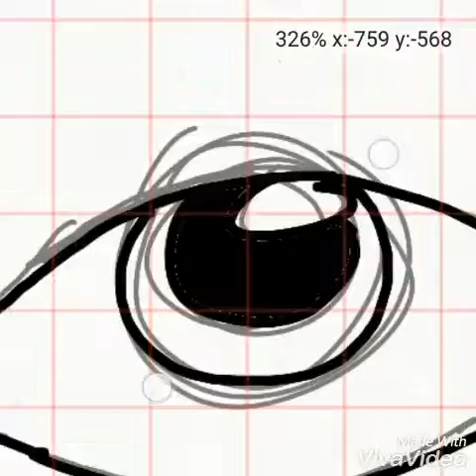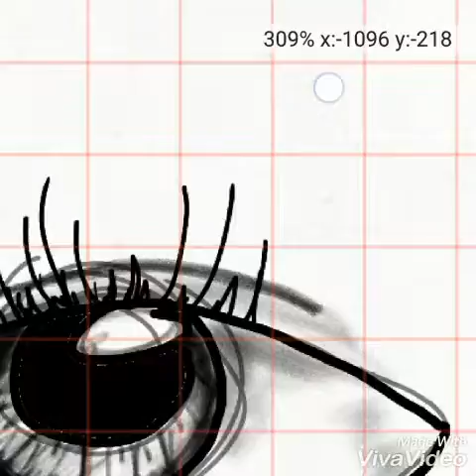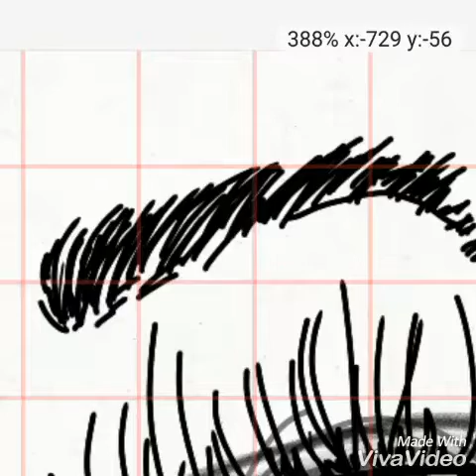Drawing a realistic eye